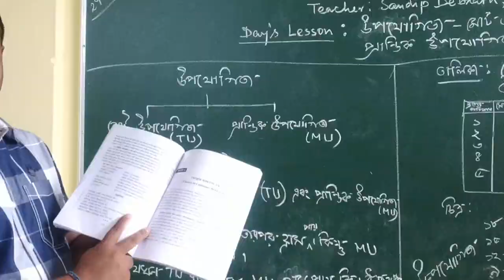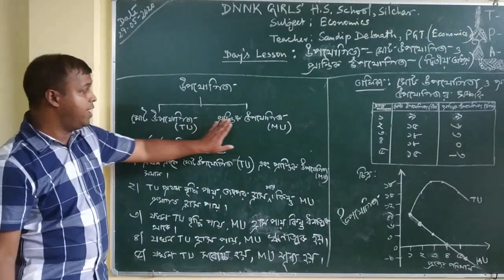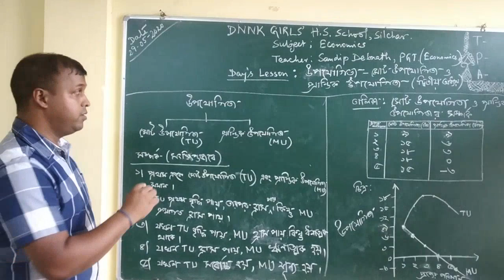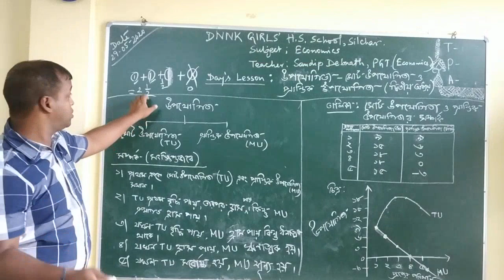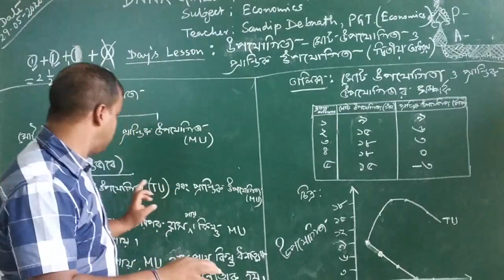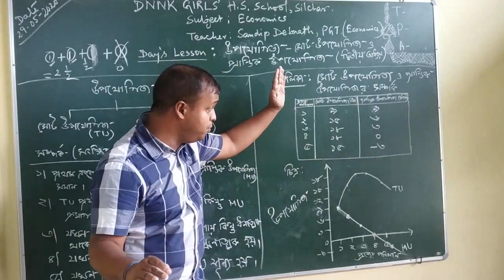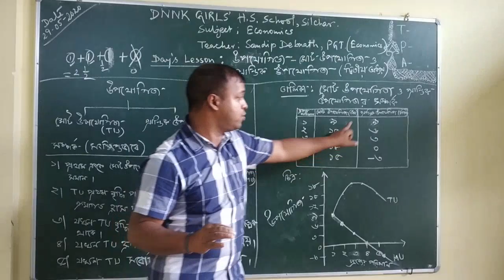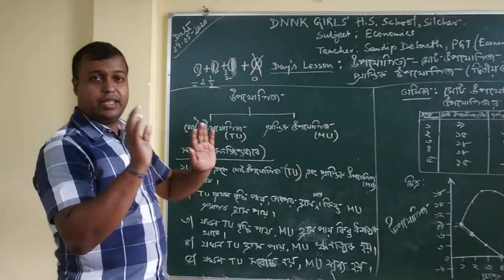H.S. 2nd Economics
Utility Analysis